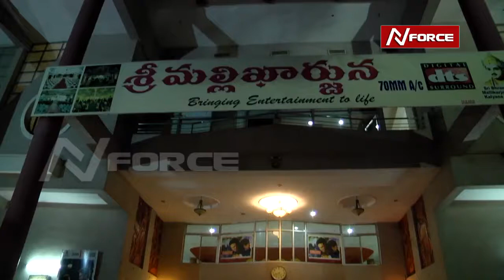samohanam team in theaters